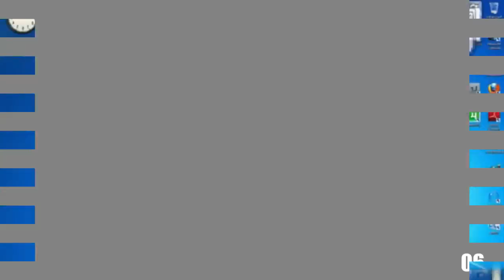(REUPLOAD-ISHED) (YTPMV) LolmanXD444 Trippy Splaat Logo has a Sparta Base Remix Scan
Reupload-ished from Thatspartamaster6102 teh object thingy HD EDCP TPNG MP NODD because he closed his channel.

Reupload-ished because there are transitions to other scans.

NOTE: The source got deleted.